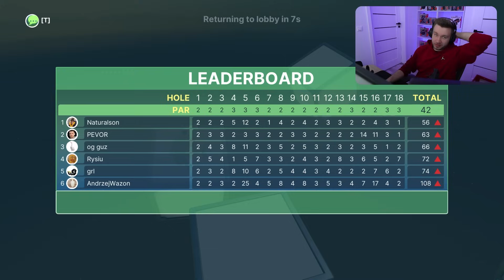GRAMY W GOLFA Z KOLEGAMI!